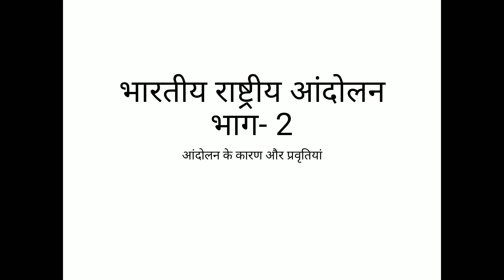December 5, 2020